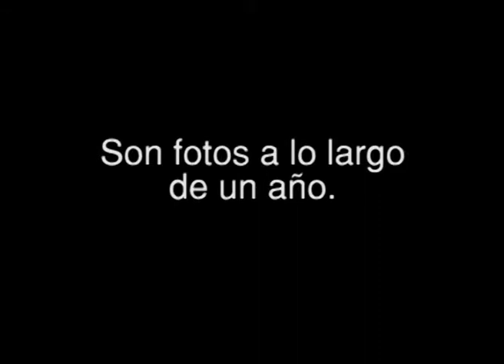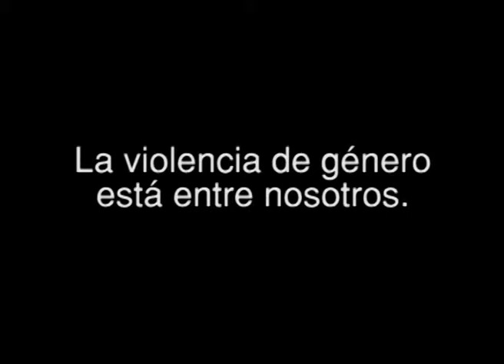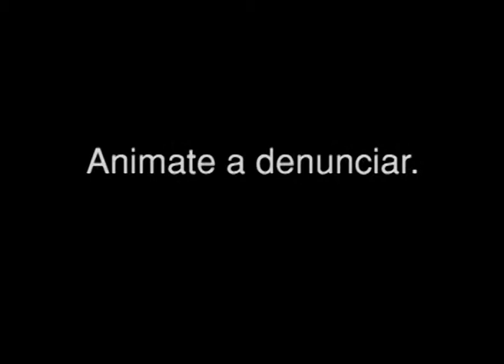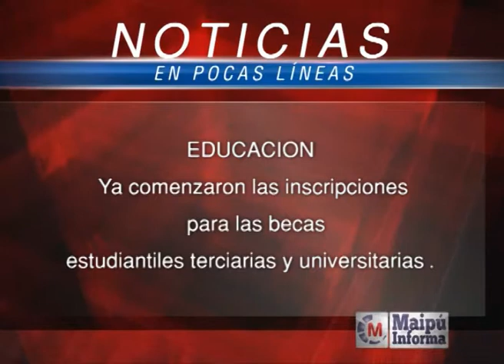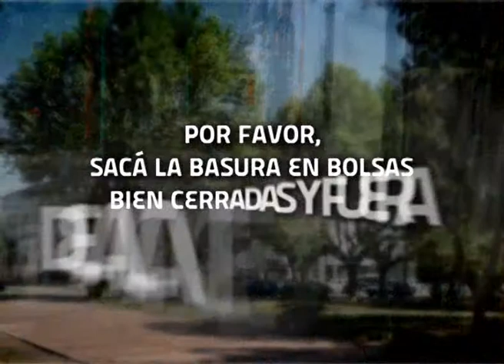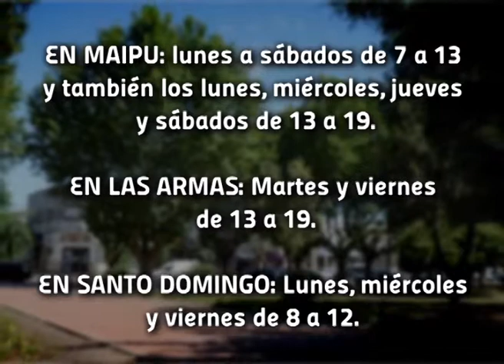Maipú Informa Tv - Emisión 419